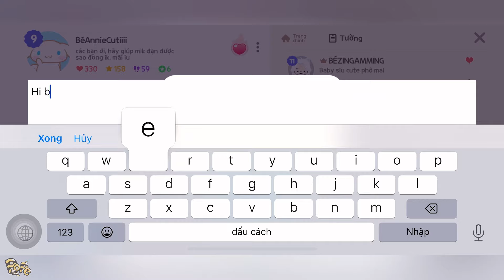Mình Bất Ngờ Ra Món Hiếm Liên Tiếp Khi Mở Hộp Bốc Thăm Chúc Phúc San Hô | Play Together